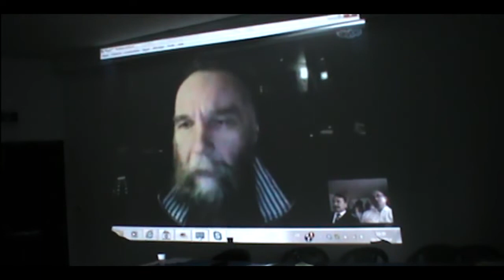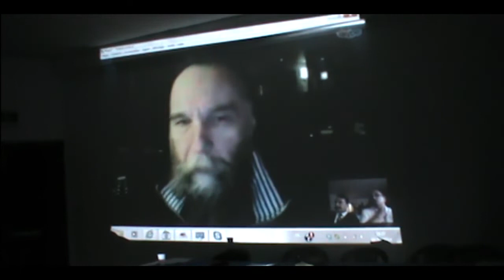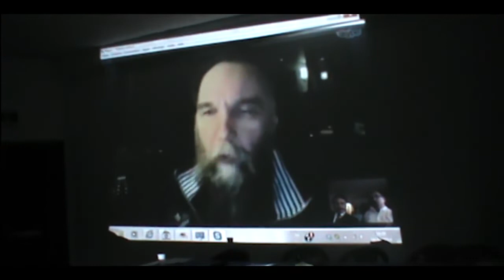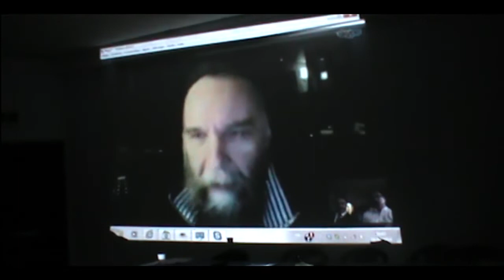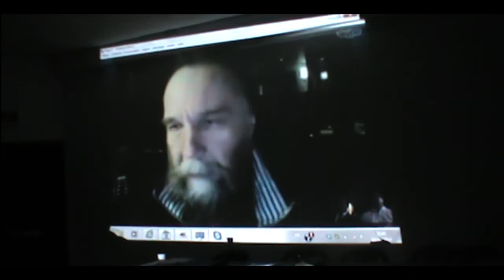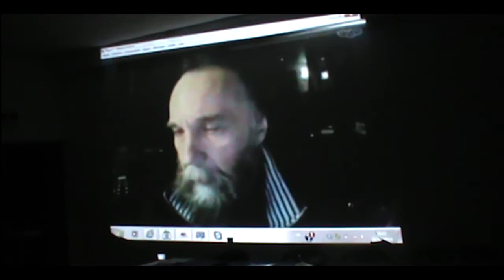Aleksandr Dugin no Encontros Eurasianos V